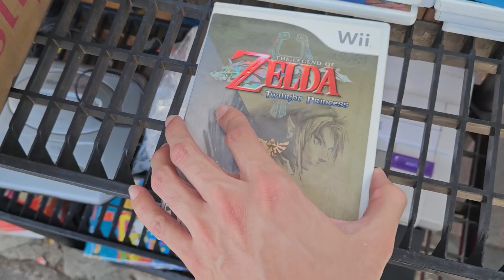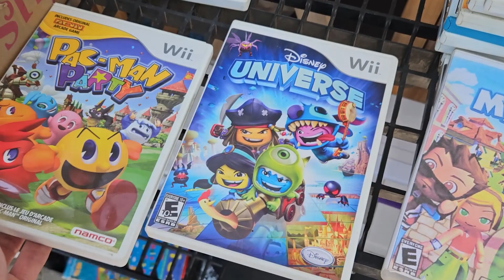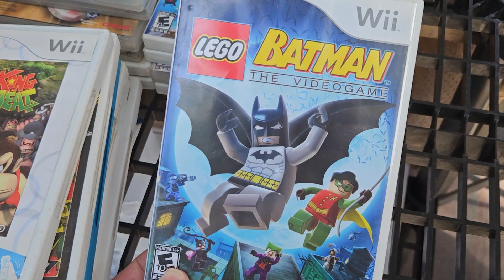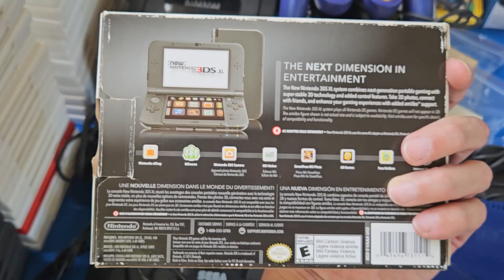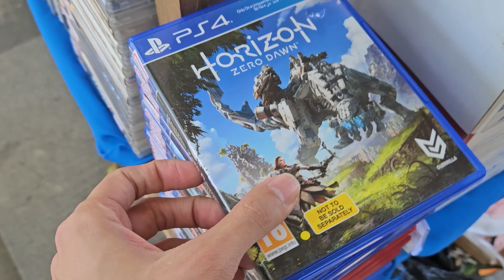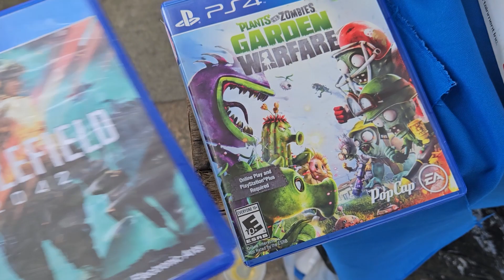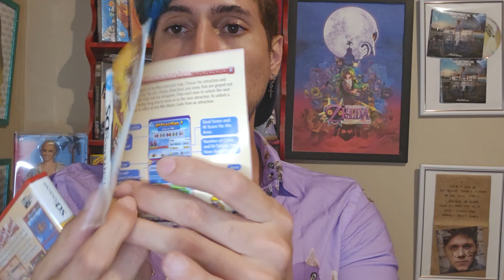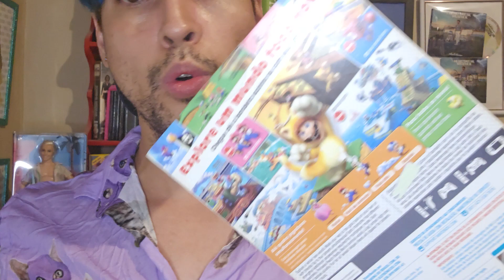CAÇADA GAMER FEIRA DO ROLO GAMES NINTENDO WII U E RETRO GAMES DE PLAYSTATION 3 MARIO 3D WORLD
Fala aí gente, tudo bem? Hoje a caçada gamer (pra quem não sabe, a caçada gamer é buscar games em feiras ou eventos, ou seja "caçar") foi bem divertida, consegui alguns games do Mario como o Super Mario 3D world de Nintendo Wii U e Mario x Donkey Kong do Nintendo DS. Espero que gostem.